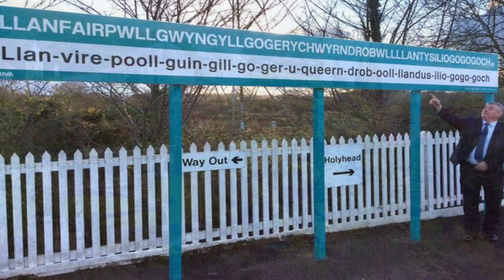TOP 20 BEST PLACES TO VISIT IN NORTH WALES l TOP SIGHTS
North Wales is a region within Wales, a country in the U.K. Snowdonia National Park is a vast, rugged area with waterfalls and trails, including routes up Mount Snowdon. Medieval Conwy Castle has 8 huge towers, plus battlements with sea views. It’s near the resort town of Llandudno, with North Shore Beach. Other castles include 19th-century Penrhyn Castle, with Gothic stairways, and waterside Caernarfon Castle.